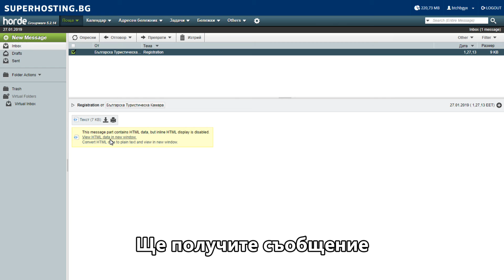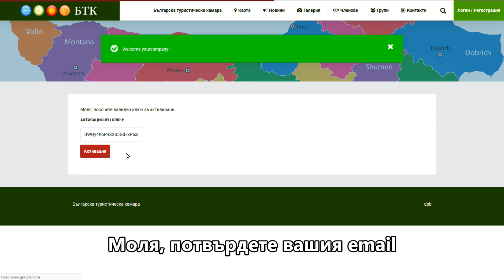BTK registration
Регистрация за членовете на БТК